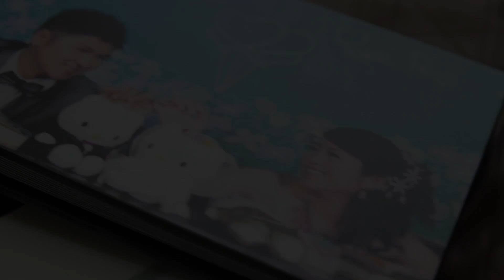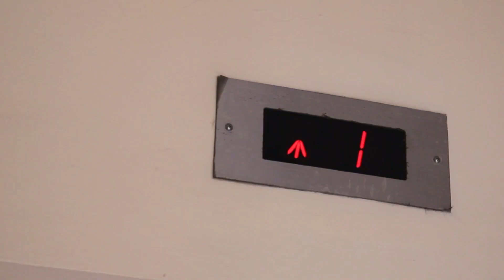Kok Cheng & Yoke Peng SDE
My old friend Kuni Yazu's little brother Kok Cheng & his bride Yoke Peng wedding's day.